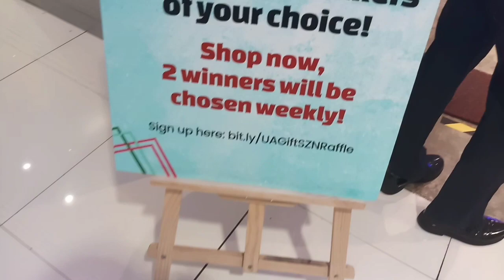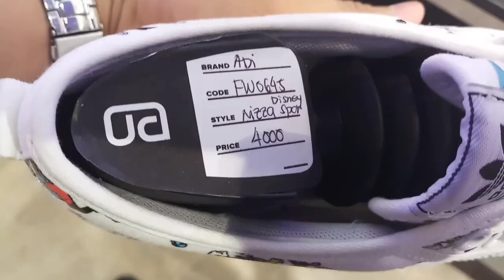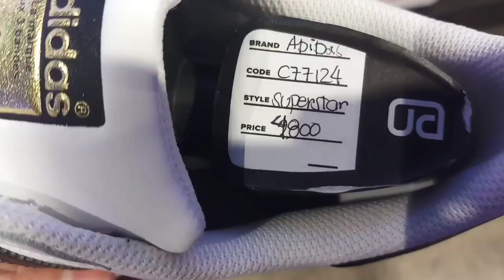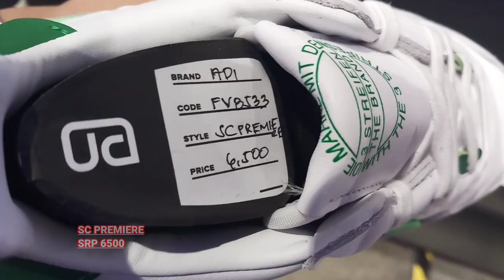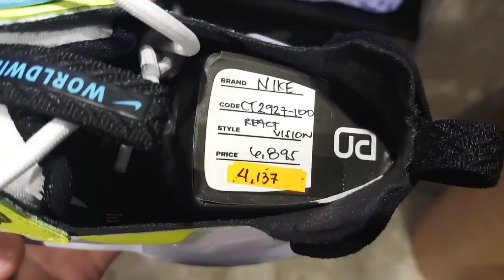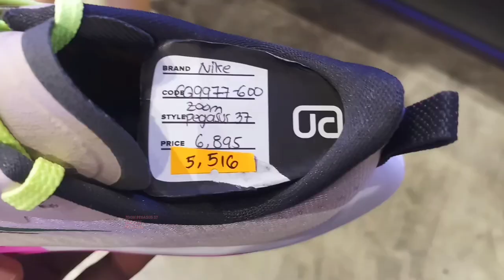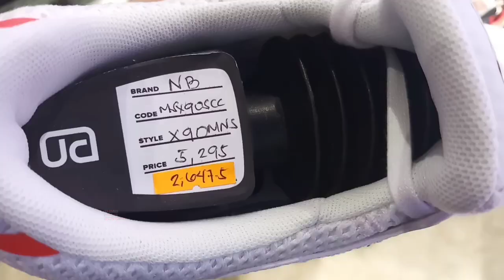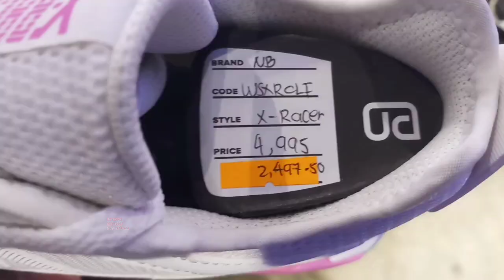URBAN ATHLETICS|SM MEGAMALL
URBAN ATHLETICS
ONGOING SALE MGA BOSS
MAY ONGOING PROMO DIN PO

LOCATION: SM MEGAMALL
                      UPPER GROUND LEVEL
                      BLDG. A